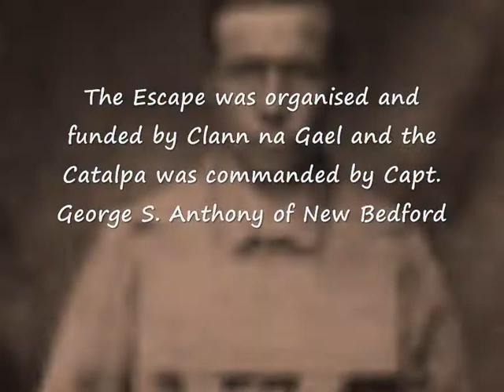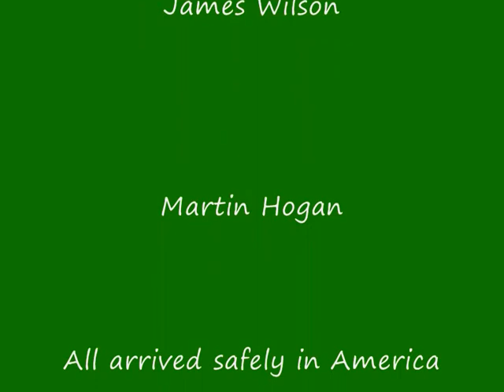Catalpa Prison Escape Video. Mc Ginnis's Hat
Australian Irish Folk Music Irish Rebel songs
Folk Acoustic Clan Na Gael Celtic music